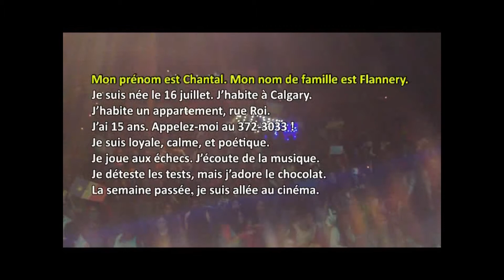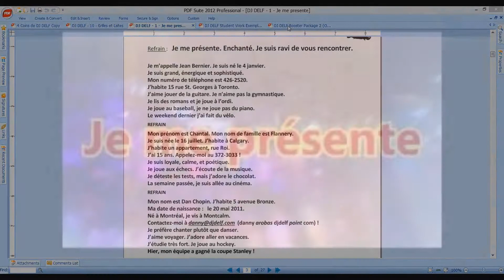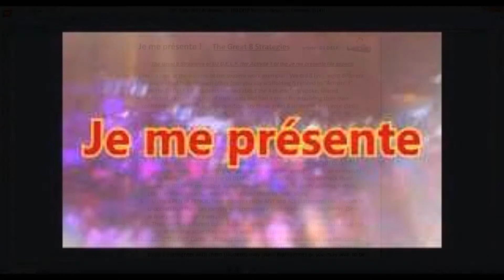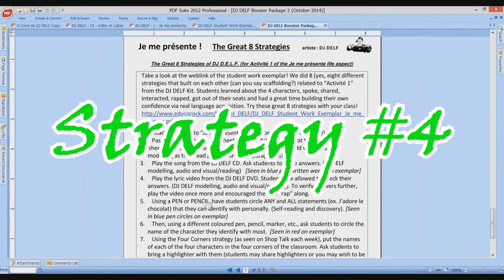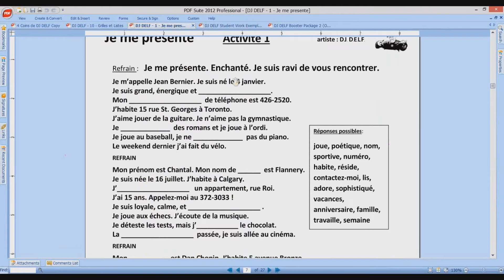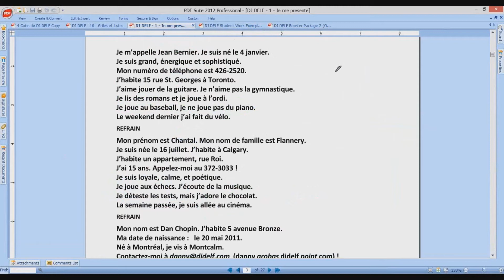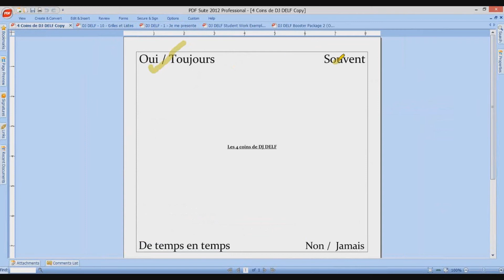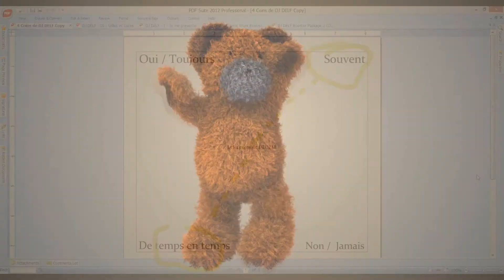The Great 8 Strategies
Enjoy this free and fun PD video! The Great 8 Strategies to introducing any French concept using the action-oriented approach (authentic, task-based learning). This video uses the life aspect of introducing and talking about oneself in French. (Click "Show More" for freebies)

Here are FREE copies of the files and videos referenced in this PD short.

Sample of what YOUR students will be able to freely do after engaging in the "Je me présente" life aspect from the DJ DELF Kit

Information on the weekly Tuesday night (7pm EST) SHOP TALK sessions